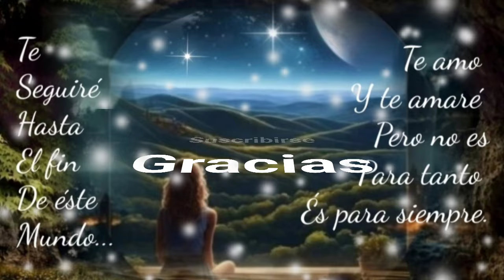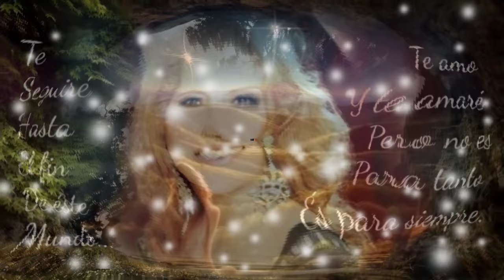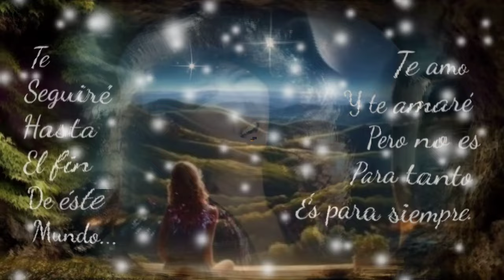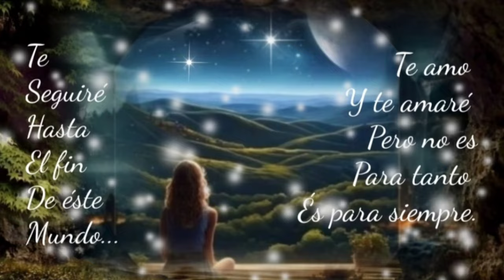LO SIENTO MI AMOR PERO YA ME CANSÉ DE FINGIR - ROCÍO JURADO (serge djbcmx)